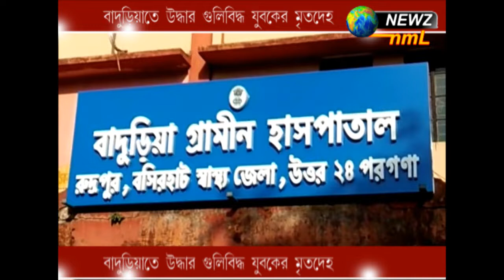বাদুড়িয়াতে উদ্ধার গুলিবিদ্ধ যুবকের মৃতদেহ